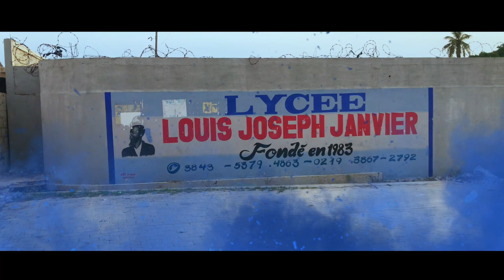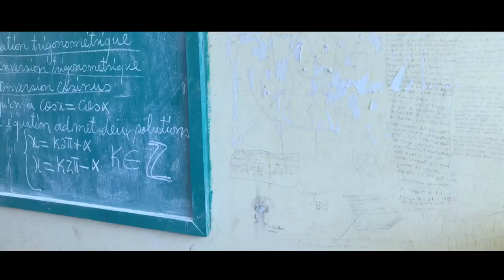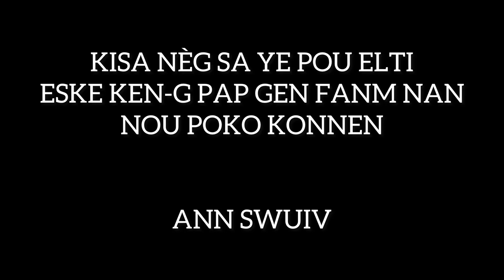À L’ÉCOLE ÉPISODE 1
À l’école se yon feyton ki base sou sa ki ap pase nan la plupart de l’école yo surtout nan lycée donk gadel de 1 jiskaske li fini ou pap regrèt @kengofficiel